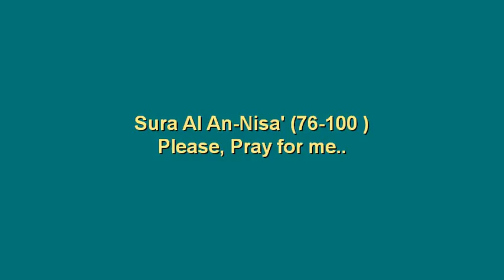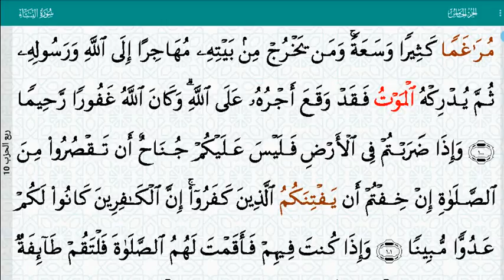004 Sura An Nisa' (76-100) Recitaioon by Mishary al Afasy with view screen